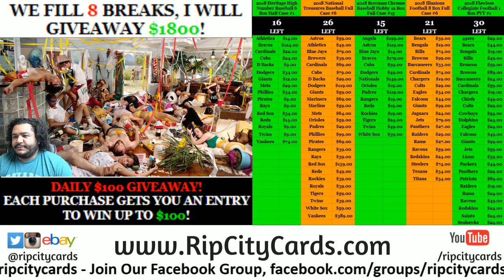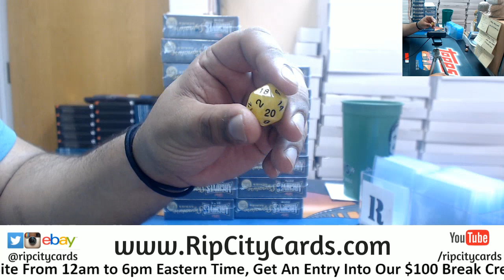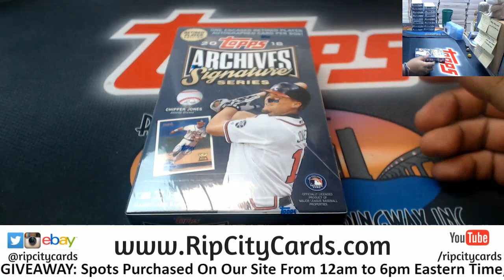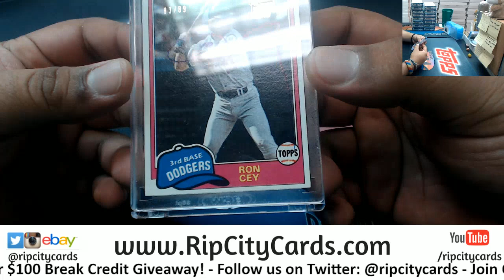2018 Archives Signature Series Personal Marcus #8 RCC